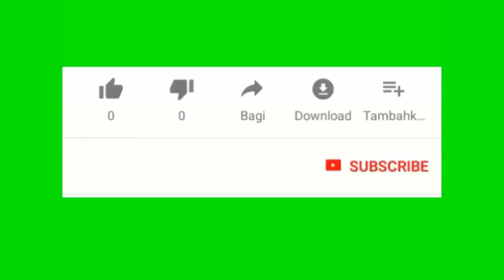Dekouri st Pyè pou kouvri St Paul EDH potoprens volè pyès Gonaives pou ranplase pyès Au Cap